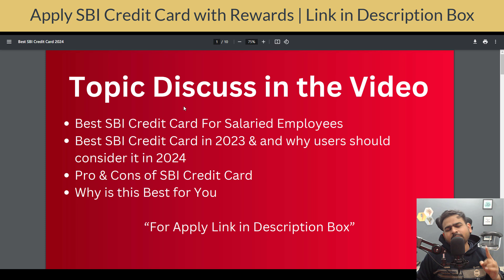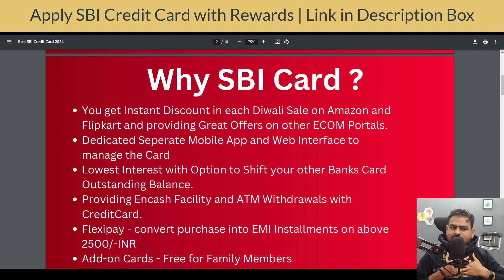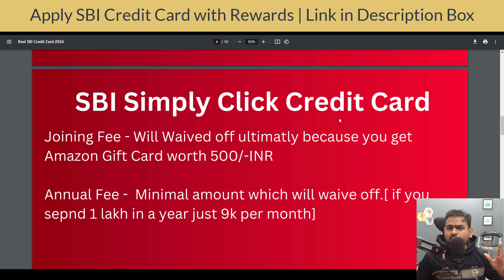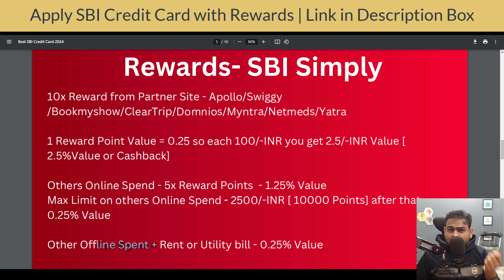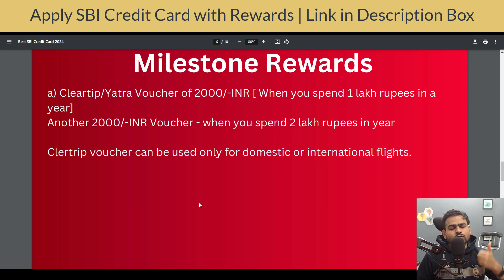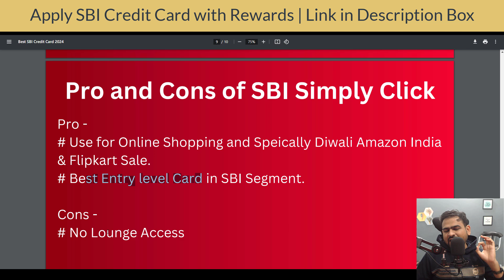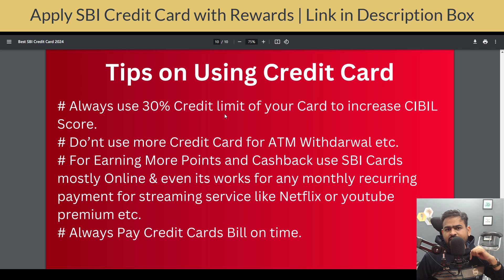Best SBI Credit Card for Salaried Employees | Best SBI Credit Card 2024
which sbi credit card is best for online shopping
which is the best sbi credit card